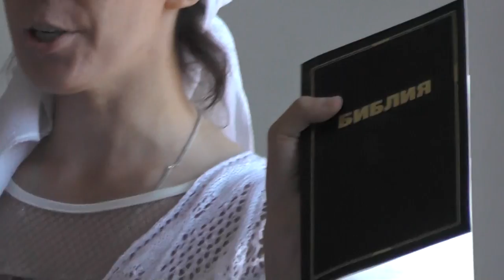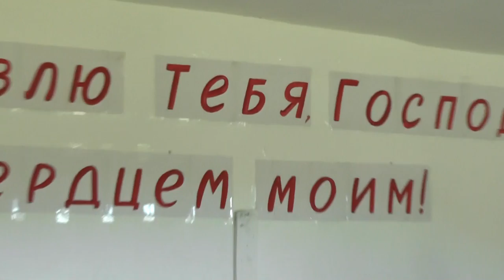Концерт детский и учителей перед началом учебного года. Пос. Потеряевка. 01. 09. 2016